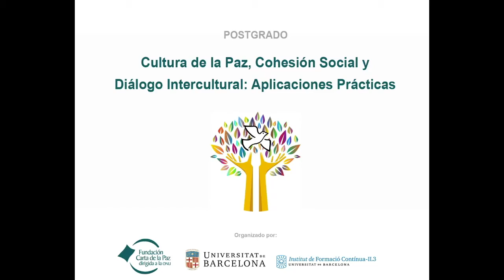presentació xarxes postgrau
Presentación postgrado en cultura de la paz